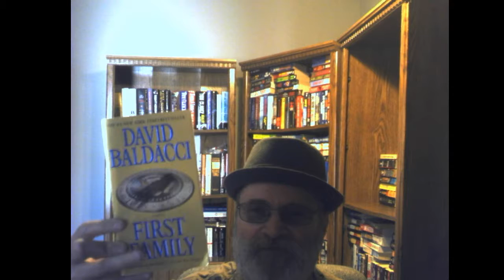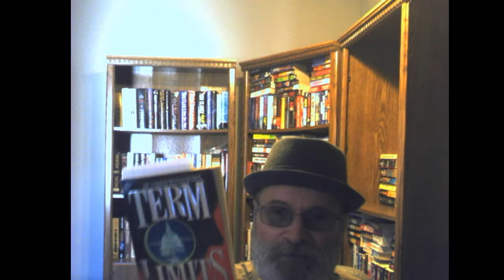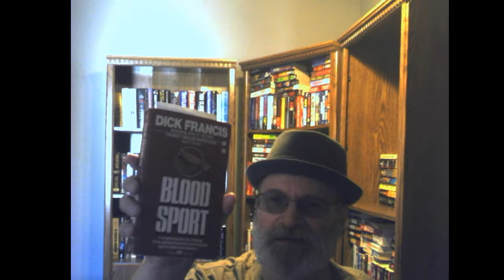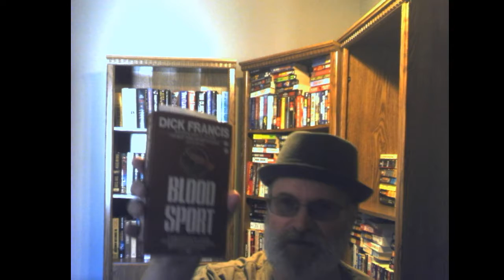Reading Update 10-10-2018